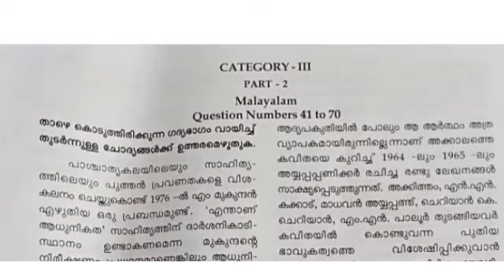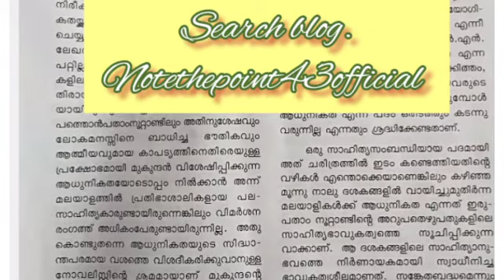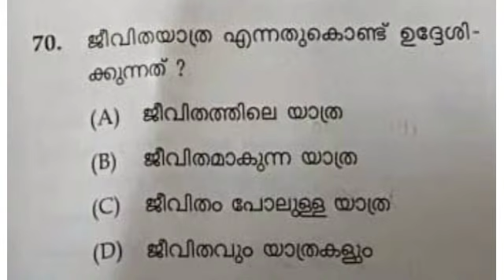1️⃣8️⃣. KTET P. Q SERIES |DECEMBER 2020 |PART 2 MALAYALAM